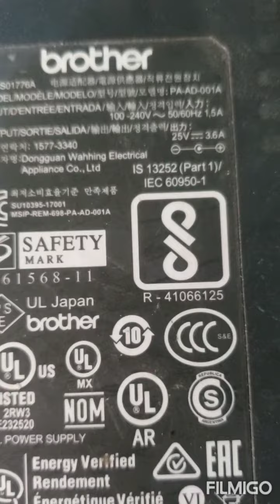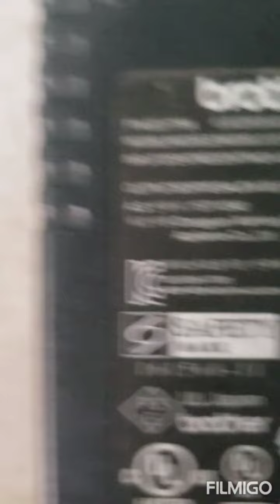Permanent Magnet Generator where there is no inverter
This Video shows how a permanent magnet generator can power your house from battery without the use of inverter.
5kva PMG
208watt bldc outrunner motor
25 volt dc supply (i.e. 2 x 12volt car batteries)